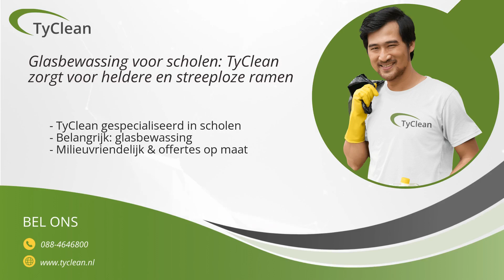Glasbewassing voor scholen: TyClean zorgt voor heldere en streeploze ramen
Wij zijn TyClean, een schoonmaakbedrijf gespecialiseerd in het schoonmaken van scholen en andere onderwijsinstellingen. Wij vinden het belangrijk dat ramen streeploos schoon zijn, omdat dit bijdraagt aan een frisse uitstraling en een hygiënische leeromgeving. Daarom bieden wij periodieke glasbewassing aan met milieuvriendelijke reinigingsmiddelen, zodat de ramen van onderwijsinstellingen continu schoon en helder blijven. Met ruim 20 jaar ervaring en offertes op maat zijn wij een betrouwbare partner voor uw schoonmaakwensen. Neem contact op met TyClean voor meer informatie en een vrijblijvende offerte.